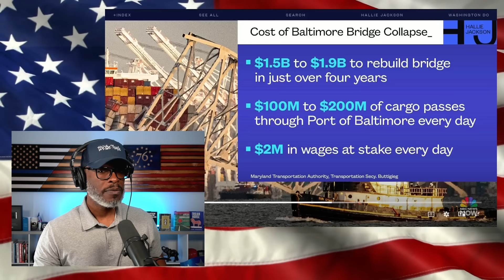Baltimore Key Bridge DEMOLISHED With Explosives In Must-See Video!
The span of the Francis Scott Key Bridge in Baltimore, laying atop the Dali shipping vessel, has been demolished with explosives. The 19-person crew of the Dali was on board when the explosion occurred. None of them were injured... (CONTINUE READING / SOURCES